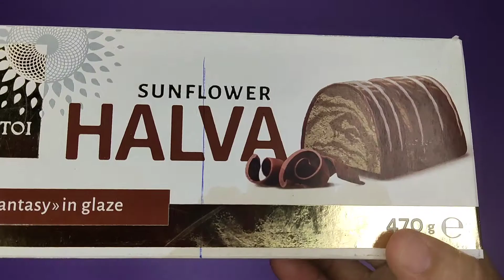SUNFLOWER HOLVA SWEET SATISFYING //